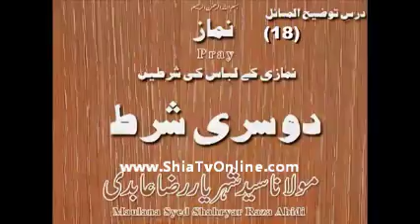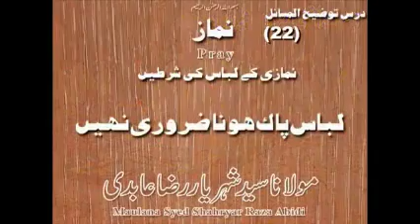04 Namaz – Namazi Ka Libaas